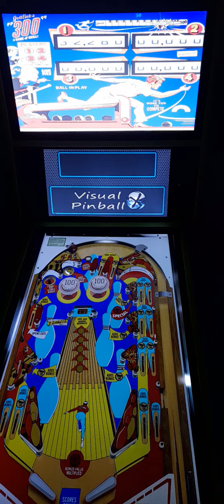Full Flip 194 - 300 (Gottlieb 1975) Visual Pinball 10 Digital Pinball cabinet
300  (Gottlieb 1975)

Its a simple premise. I load one game from my collection of virtual pinball tables and play a whole game. Hopefully this will show off the table a little and encourage more people into a hobby I started in 2020 and enjoy more and more every week. Sometimes i might last 2 minutes sometimes 5 [theres a joke in there im sure].

Thanks to all the gurus in the scene who help and encourage newbies.
Please use the credible sources for downloads and remember to thank and leave comments on all the creators work.
P.L.U.R
Clarkee